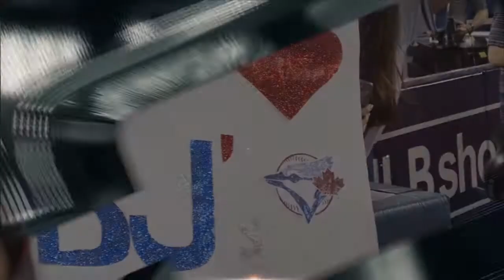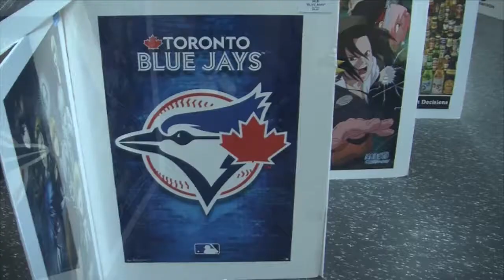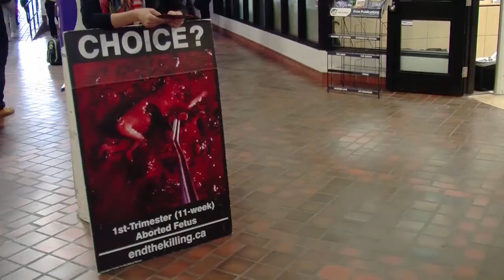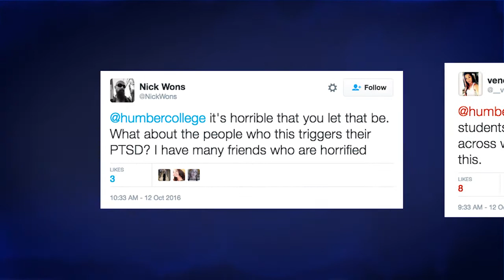Humber News, October 14, 2016, Part 1